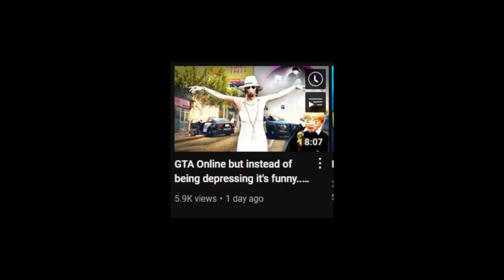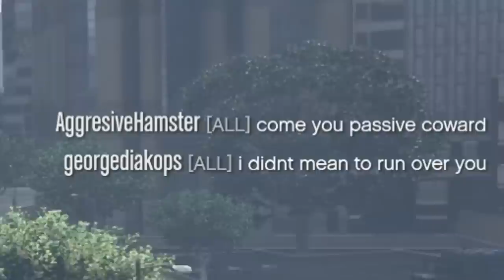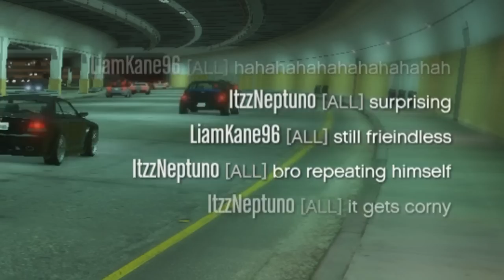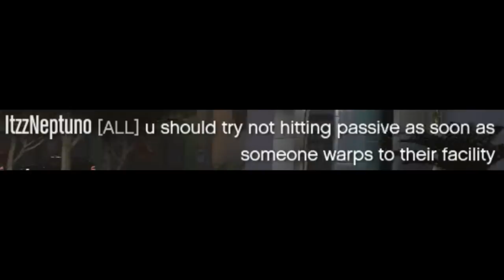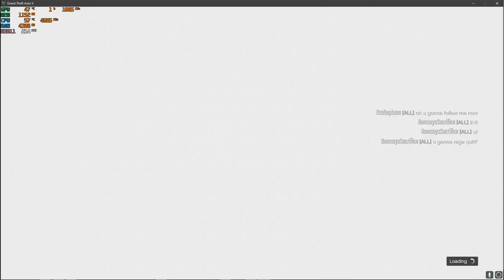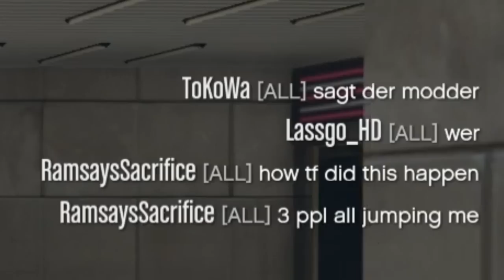I turned this COCKY level 8000 griefer into a pathetic coward 😈